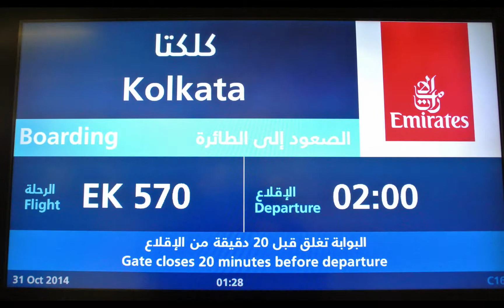The Hope Foundation .